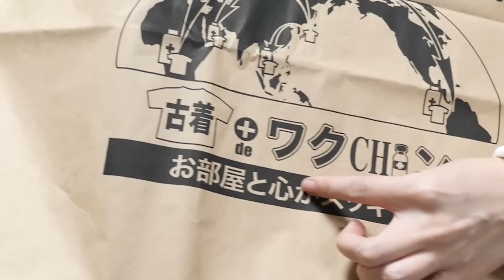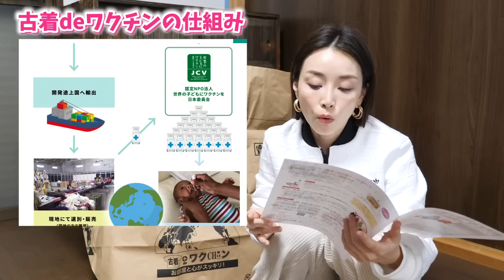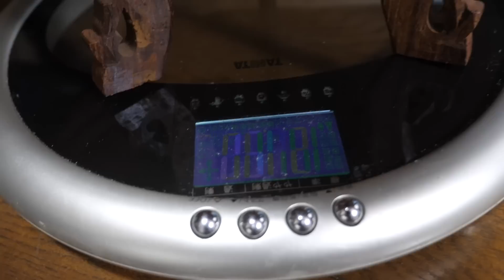【断捨離】大量の服あげます。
⭐️動画の中で登場する「コスメ」「洋服」「インテリア」「日用品」などよく聞かれるアイテムを楽天ROOMでまとめています。